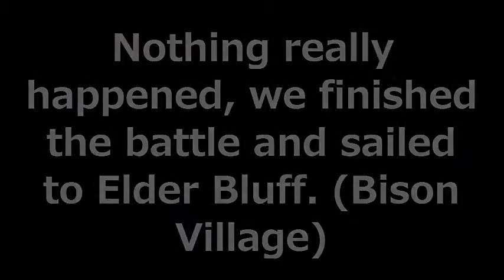Pirate101 Walkthrough :: Ep. [20] :: "DORITOS LAND" ᴴᴰ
● Pirate101 Walkthrough - Gameplay Video
● Pirate101 is a MMO Pirate adventure free online game with flying ships, board game combat and far off worlds that's safe for kids and fun for players of all ages!
●What's up everybody! Today we venture into Cool Ranch, defeat some chickens, bison, and all the in-between in this hour long episode.